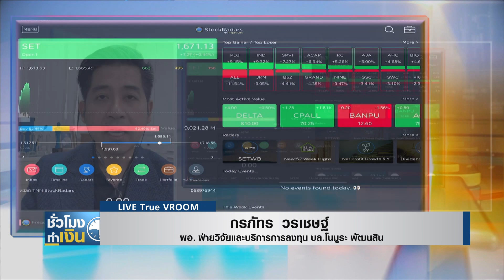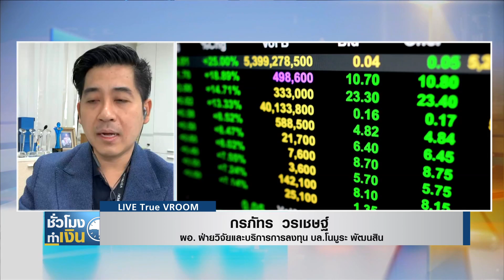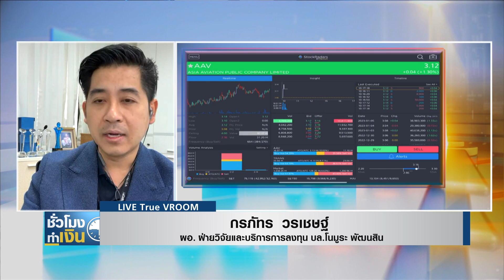หุ้นไทยวันนี้ I TNN ชั่วโมงทำเงิน I 06-01-66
หุ้นไทยวันนี้กับคุณกรภัทร วรเชษฐ์ ผอ. ฝ่ายวิจัยและบริการการลงทุน บล.โนมูระ พัฒนสิน